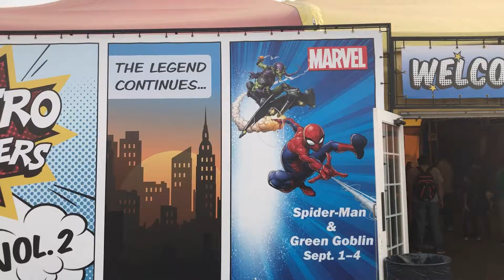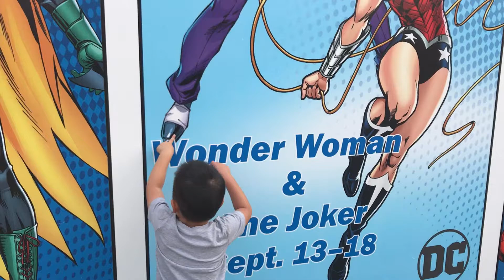Joshy meets Wonder Woman and Joker!!!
Joshy and Faith met Wonder Woman and Joker!!!